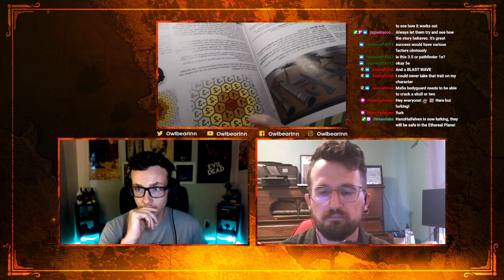Ira Dei Chat with E.M.P.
The holiday has many of us away. Thankfully there are a few things that can keep us occupied for a while. Let&#39;s talk about Ira Dei with Ethan, Murray, and Peter.